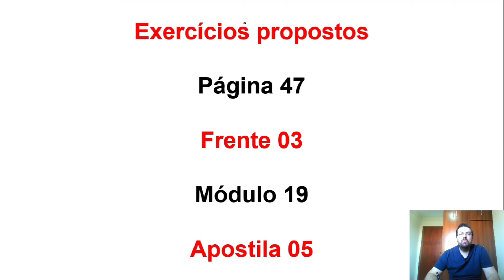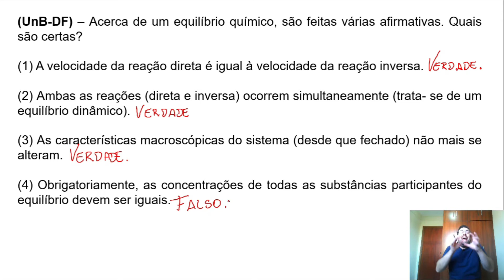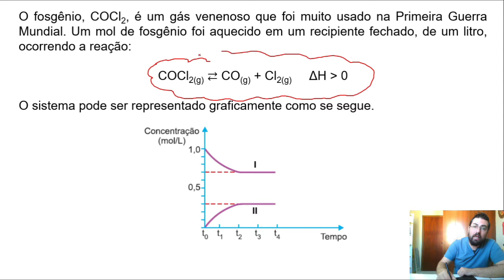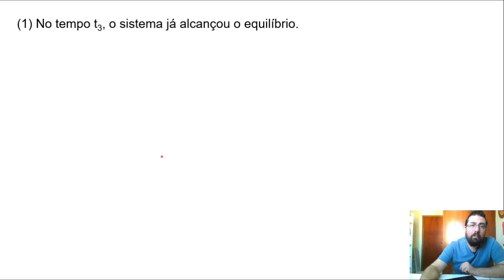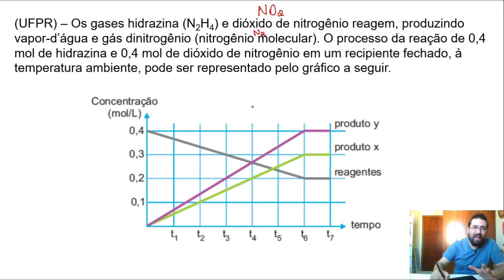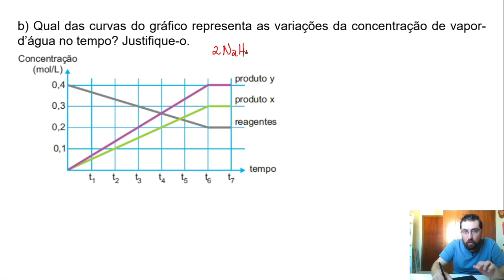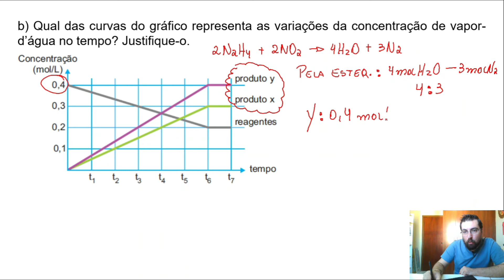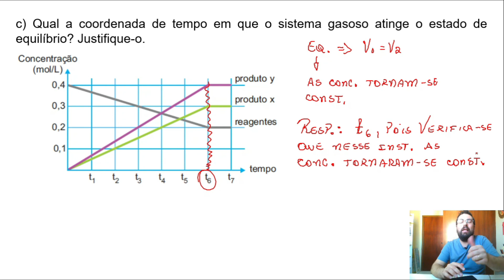Módulo 19, Exercícios, Curso Objetivo 2020 São Carlos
Curso Objetivo 2020 S. Carlos, Apostila 2, Frente 3.
Módulo 19 - Equilíbrio Químico (I): Conceito de Equilíbrio Químico, p. 47. Resolução comentada dos exercícios propostos da aula.